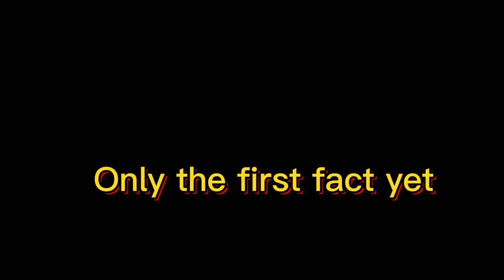FACTS UNTIL THE CLEVELAND CAVALIERS WIN THE CHAMPIONSHIP PART ONE